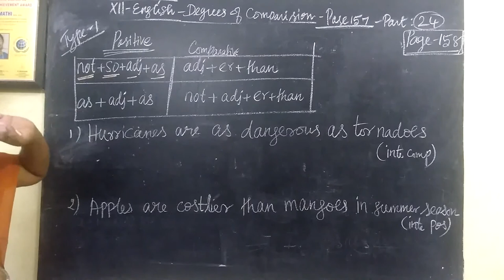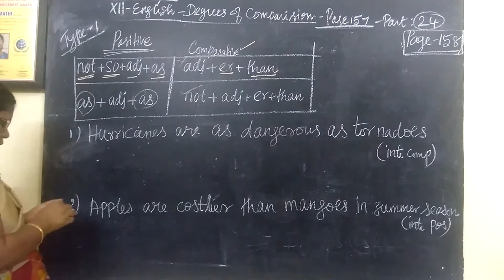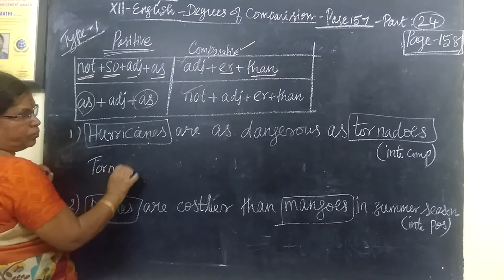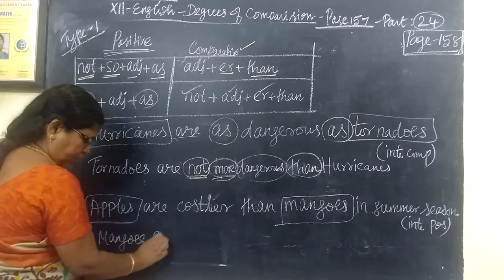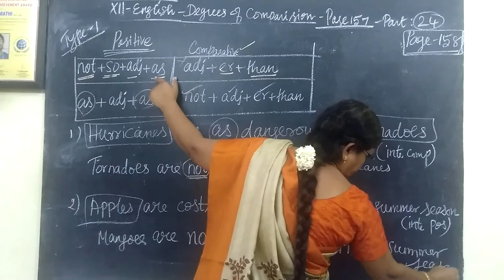12th English Unit-5 Degrees of Comparison Page -158 ‎@Gomathidharmarajan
12th English Unit-5  Degrees of Comparison   Page -158 ‎@Gomathidharmarajan